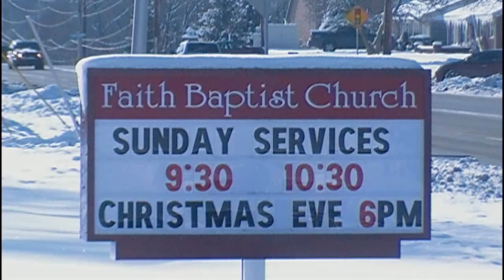Jesus Christ, The Nail In A Sure Place